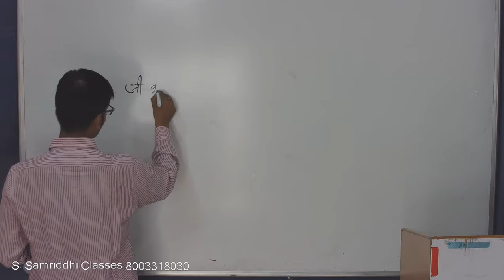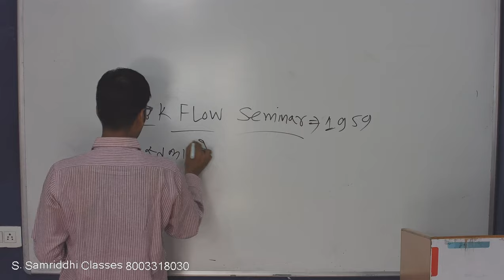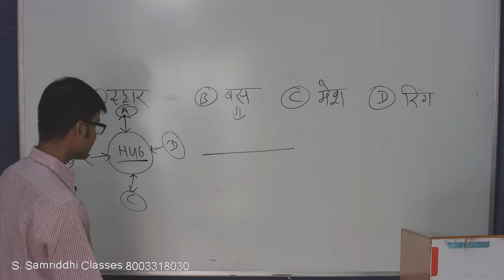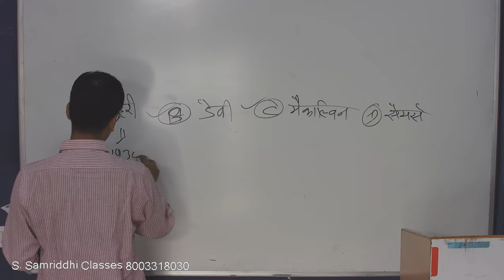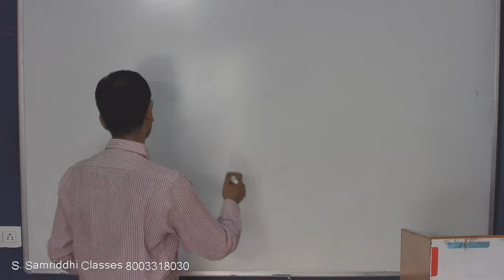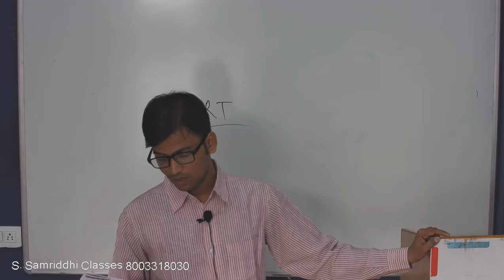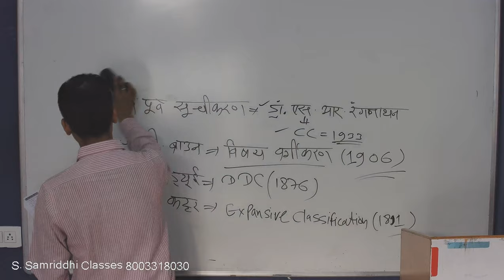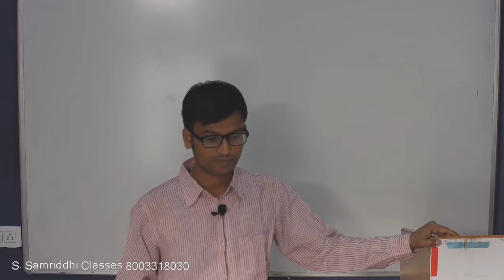NVS - 2019 में "पुस्तकालय विज्ञान" से संबन्धित पूछे गए प्रश्नों के उत्तर (Part - 2)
यदि आप पुस्तकालय विषय से किसी भी प्रतियोगी परीक्षा की तैयारी कर रहे हैं तो यह वीडियो आपकी तैयारी को और भी मजबूत करेगा, हम जो टेस्ट "अस्तित्व एप्लीकेशन" पर करवा रहे हैं उनको यदि आप संकलित रूप से तैयार कर लेते हैं तो पुस्तकालय विज्ञान विषय में आपकी पकड़ काफ़ी मजबूत होगी। Answer & Solution with Explanation of "Test Set - 51".